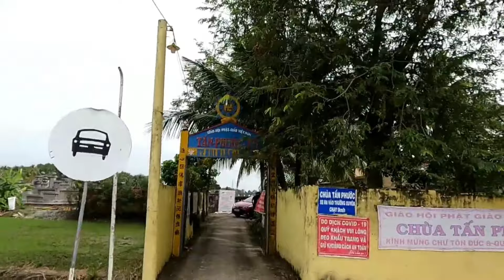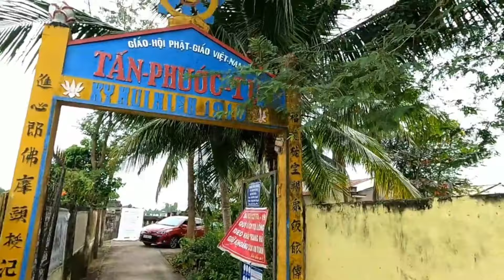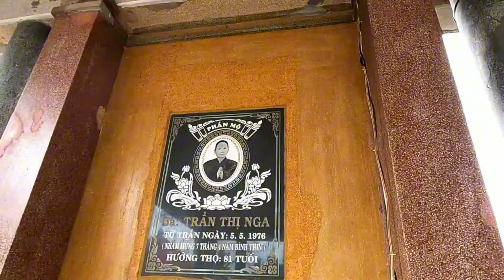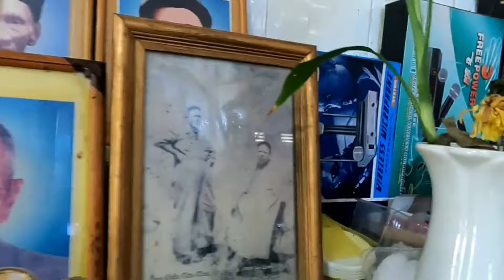Ly kỳ Ông chú Tu về già thấy được nhiều điều tâm linh về cõi Âm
Những câu chuyện ly kỳ về cõi Âm